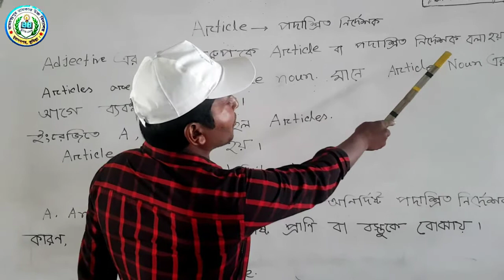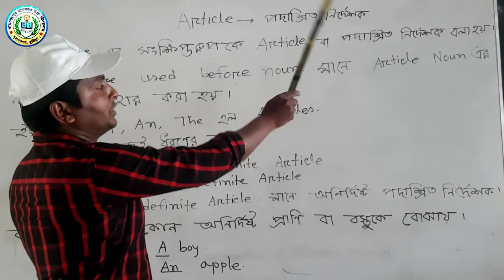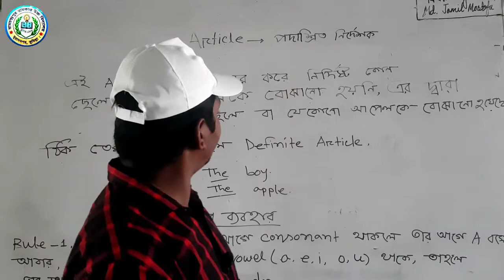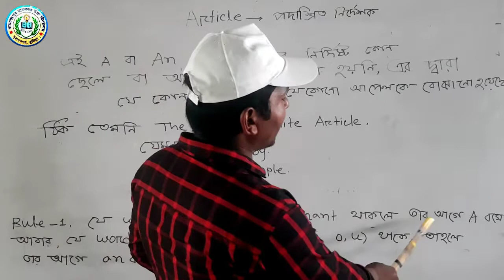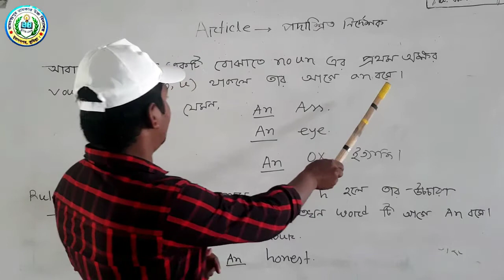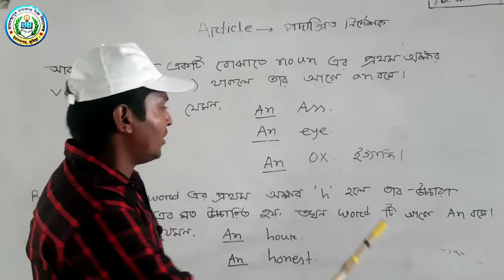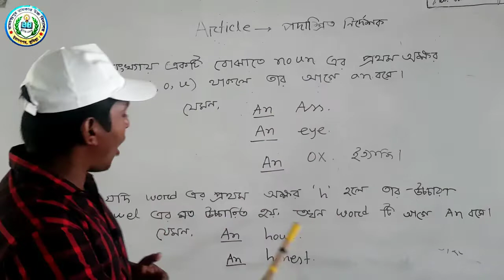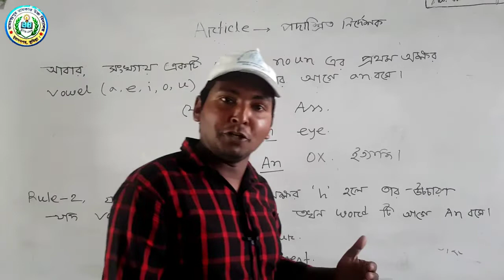"Article" Class-7 | English 2nd Paper | MD. Jamil Mostafa